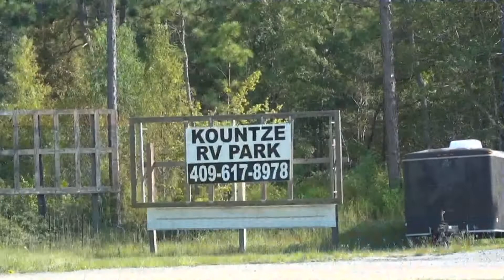HCSO : Suspect held on bonds totaling more than $2M after leading investigators to body of missing m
Clayton Carter is facing several charges including murder, tampering with evidence, fraud, theft and other charges that are unrelated Willman's case.